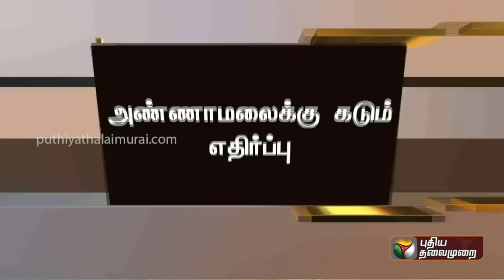LIVE: அண்ணாமலைக்கு எதிராக தீர்மானம் நிறைவேற்றம்.. முழு விவரம் | AIADMK | BJP | PTT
முழு விவரம் | AIADMK | BJP | PTT